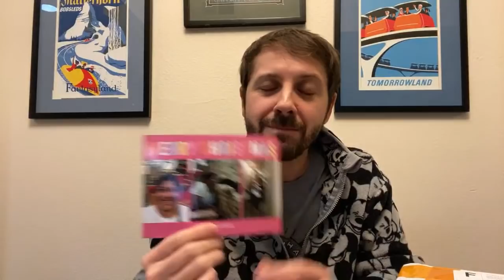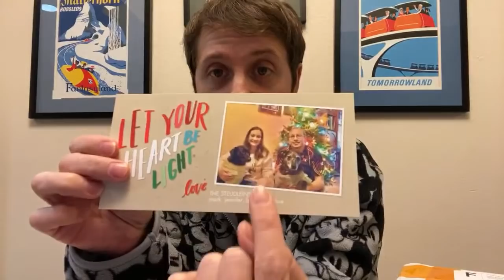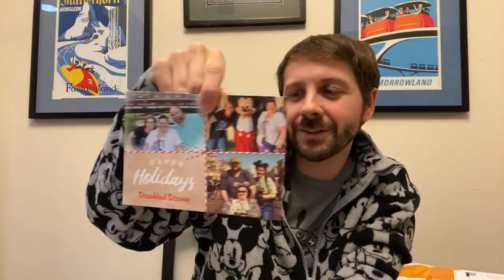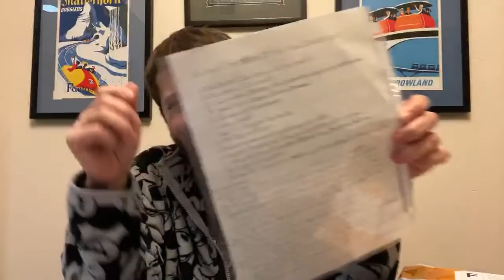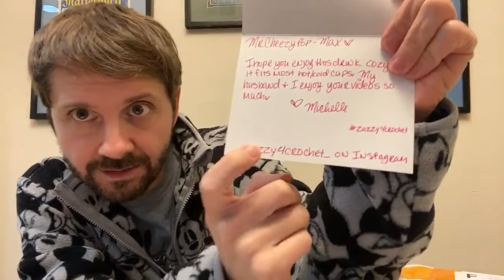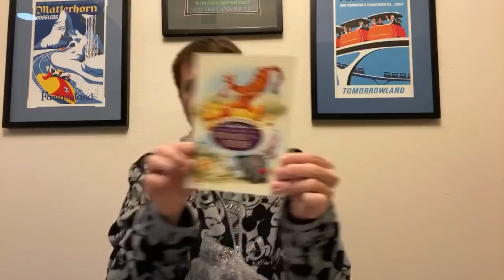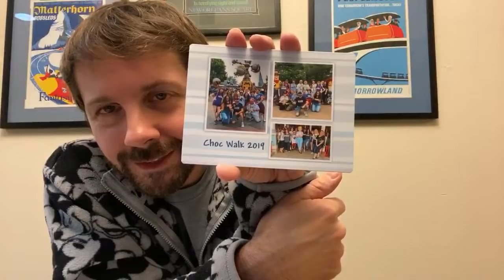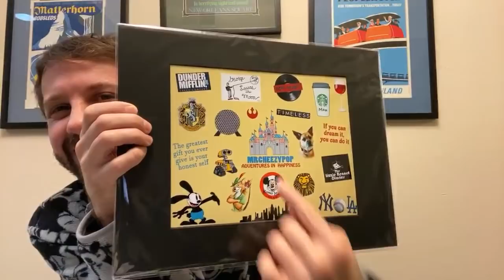Opening Your Mail Live!! First Mail Unboxing of 2020!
Maxwell Glick has been creating magic on the Internet for years! His channel “mrcheezypop” is a family friendly destination where he takes you on magical adventures in happiness. From tips and tricks at Disney Theme Parks, to trying the latest food and drink all over the world, to sharing his own life in Los Angeles, Max brings a much needed dose of positivity to viewers. He’s also an award winning actor and voice actor starring in the Emmy Award winning The Lizzie Bennet Diaries, appearing on numerous TV shows such as The Office, Castle, The Mentalist, and Timeless, has recorded voice work for major companies like Nickelodeon and Hasbro, Marvel, LEGO, and has recorded over 100 audiobooks, winning multiple awards for his work.

FANMAIL:
Maxwell Glick
1158 26th St.